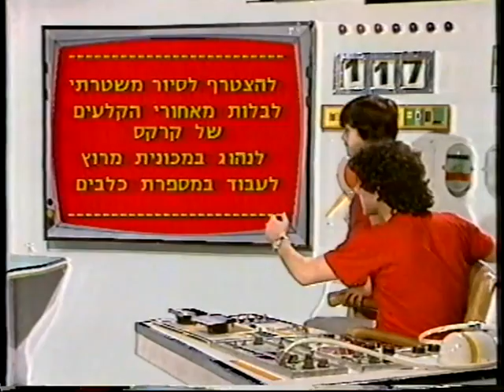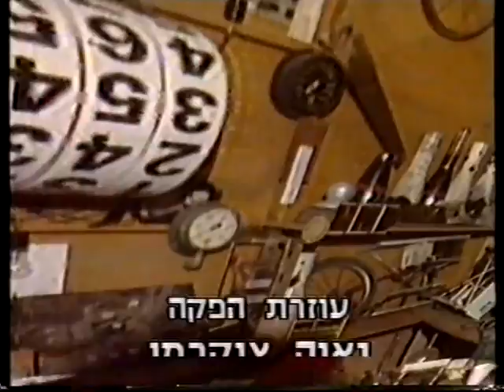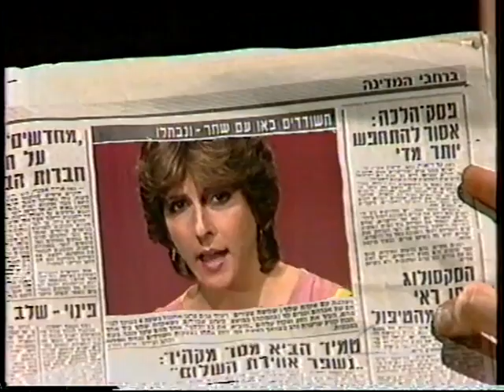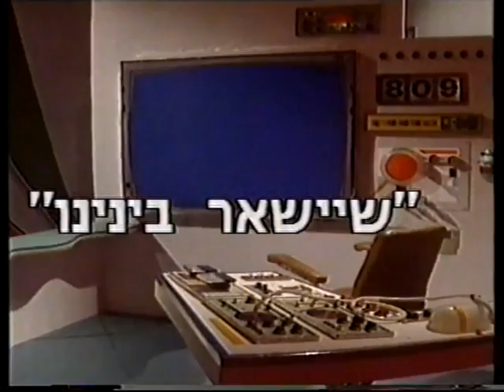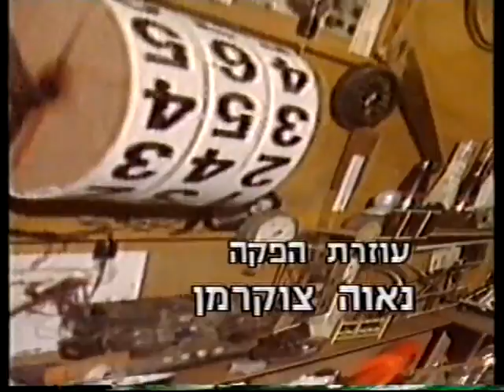המשך שיישאר בייננו להחליף הורים וביקורת עצמית בימאית אלה שחף1984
ביקורת עצמית ממשיכה ותכנית להחליף הורים
לשתפכם